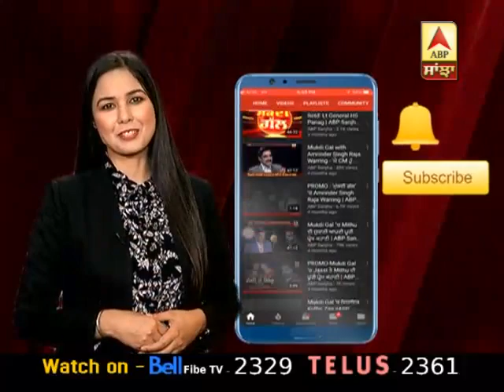ਗੁਰੂ ਨਾਨਕ ਦਾ ਦਰ ਸਭਨਾਂ ਲਈ ਸਾਂਝਾ : GYANI RANJIT SINGH ਗੋਹਰ ਏ ਮਸਕੀਨ